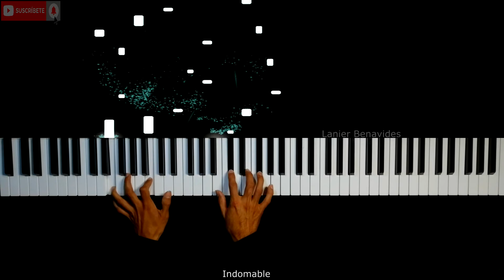Indomable - Jesús Adrián Romero Piano Cover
hola amigos hoy les traigo la canción indomable de Jesús adrián romero